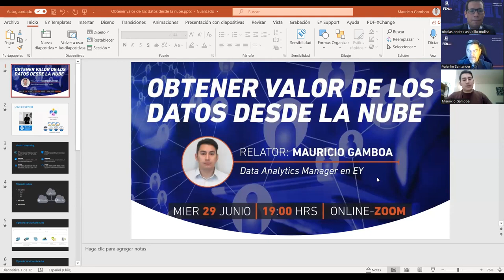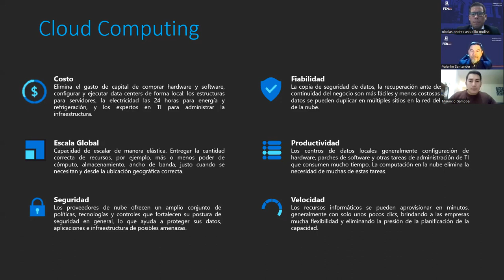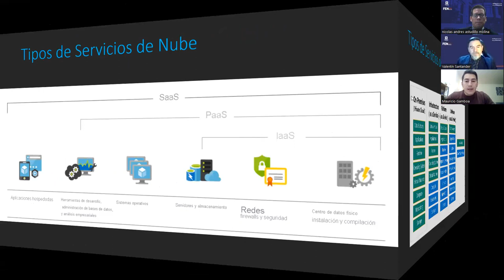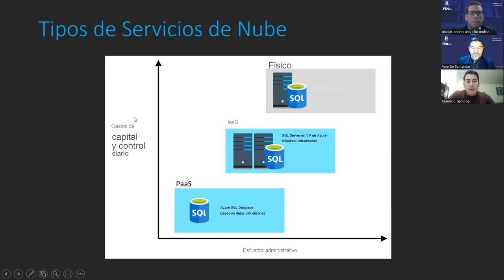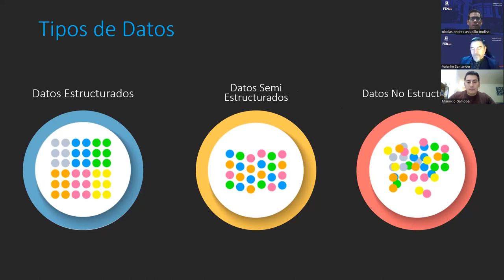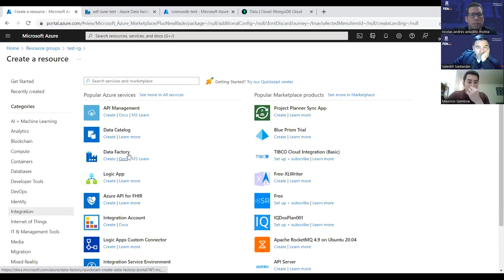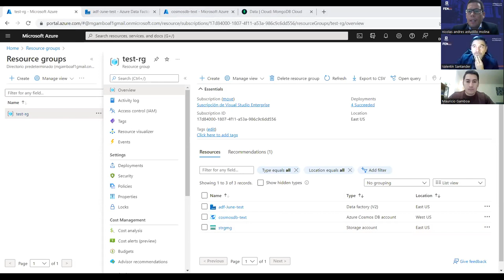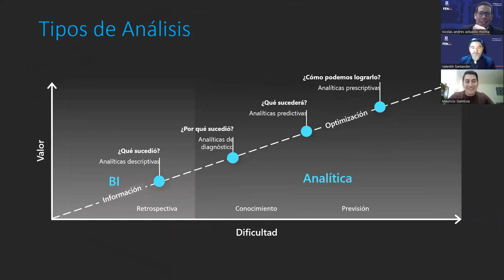Charla Obtener valor de los datos desde la nube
Te invitamos a revivir la charla "Obtener valor de los datos desde la nube" organizada por el Centro de Investigación y Estudios Contables de la FEN- UTalca junto a la Escuela de Auditoría e Ingeniería en Control de Gestión y la Escuela de Ingeniería Informática Empresarial.